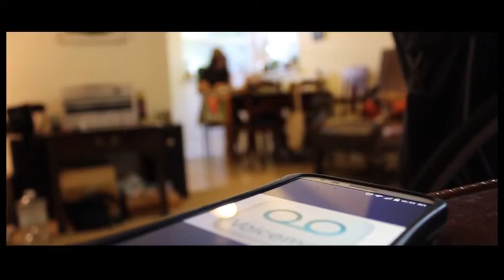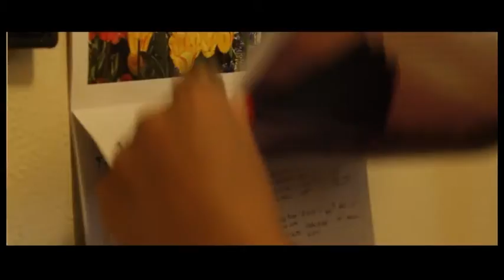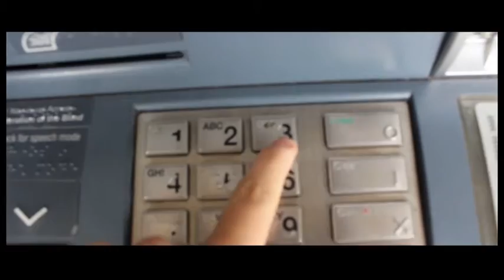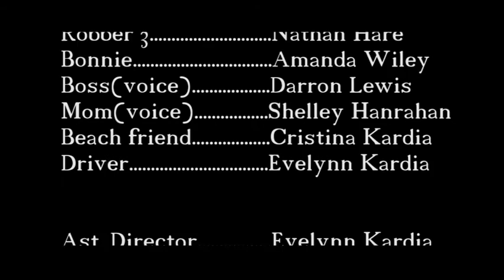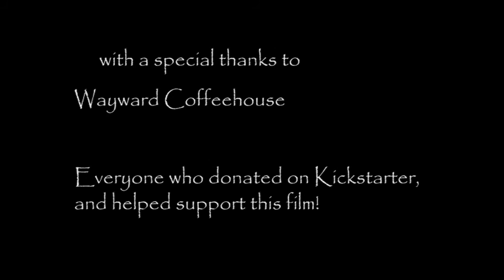Come Summer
AmbivalencyArts presents the short film Come Summer.

Saoirse and Blythe give up their city lives to pursue a life of leisure on the beach